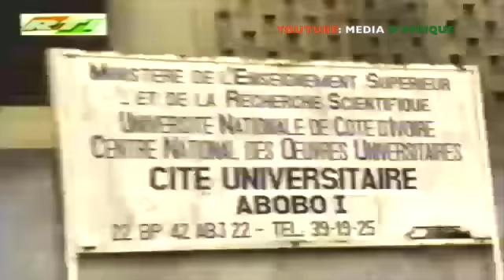Cote d'ivoire Coup d'etat 1999 documentaire entier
documentaire sur le coup d'état de 1999 en cote d'ivoire